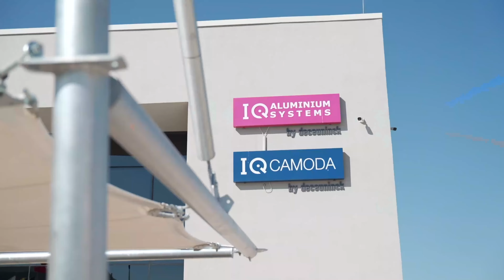IQ Alüminyum & IQ Camoda Üretim Tesisi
QUALICOAT standartlarıyla tescillenmiş son teknoloji dikey boya tesisimizde, yıllık 15 bin ton alüminyum profil üretim kapasitemizle müşterilerimize yüksek kalitede, dayanıklı ve güvenilir ürünler sunuyoruz. 1.000 tonluk geniş depolama kapasitemiz sayesinde hızlı teslimat, kesintisiz tedarik ve esnek stok yönetimi sağlıyoruz. Tam otomatik ısı bariyer hattımız sayesinde, ürünlerimizde enerji verimliliğini artırıyor; profillerin dayanıklılık ve performansını iyileştiriyoruz. Ayrıca, tesisimizde yer alan IQ Akademi salonunda öğrenci ve profesyonelleri ağırlayarak bilgi paylaşımında bulunuyoruz.

Fabrikamızdaki üretim süreçlerine ortak olmak için videomuzu izleyebilirsiniz.